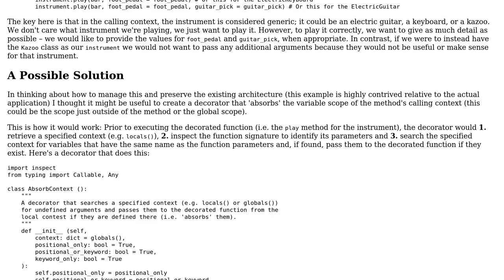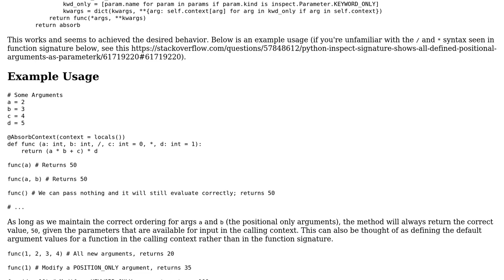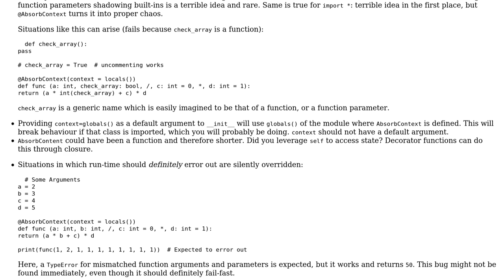Retrieving unspecified function arguments from external context (scope)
With thanks & praise to God, and with thanks to the many people who have made this project possible! | Content (except music & images) licensed under CC BY-SA | Music | Images & others | With thanks to user Greenstick user Alex Povel and the Stack Exchange Network Trademarks are property of their respective owners. You are responsible for your own actions.